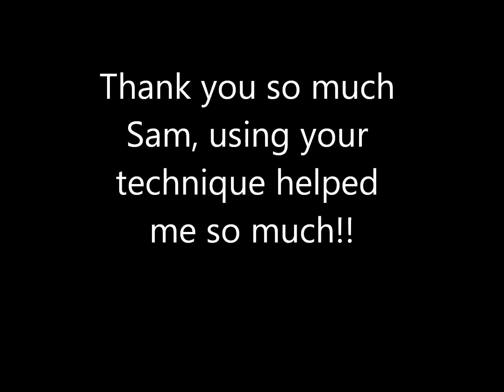SkillsUSA New Jersey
Thank you so much Sam Villa! I was so nervous and my front didn't turn out exactly how I wanted. I didn't use the same products as Sam, I used NeXXus Designing Texxtur, TRESemme 4+4 Extra Hold Hairspray